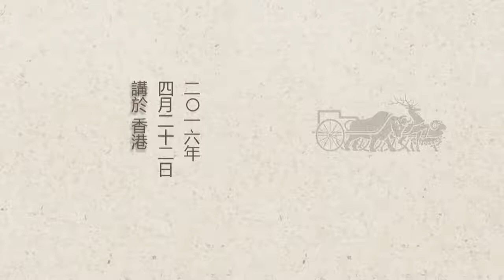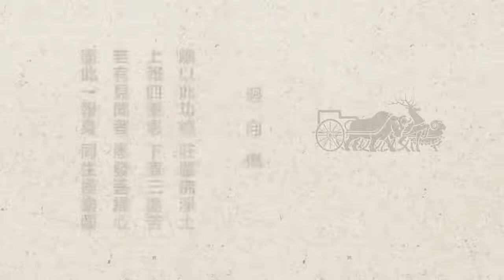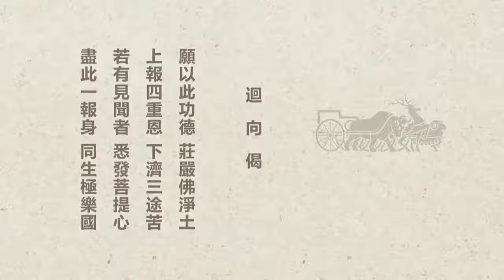胡小林老師主講 26 學習《大乘起信論》的體會（第二次宣講）